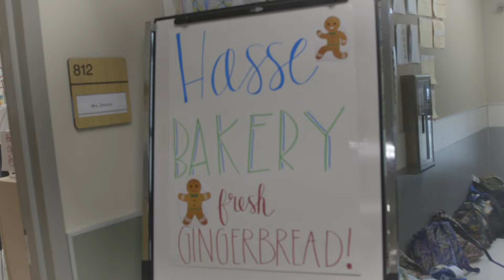Zamora Room Transformations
Jennifer Zamora is a 5th grade teacher who transforms her classroom into some unique environments to help students better understand math.